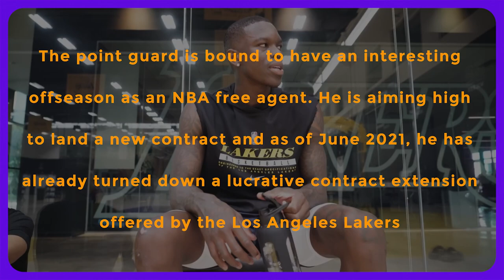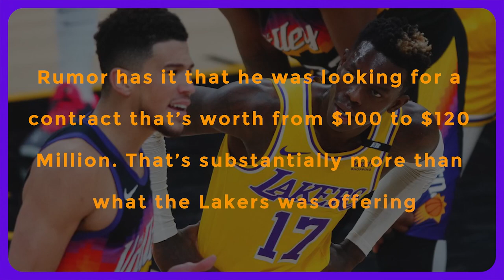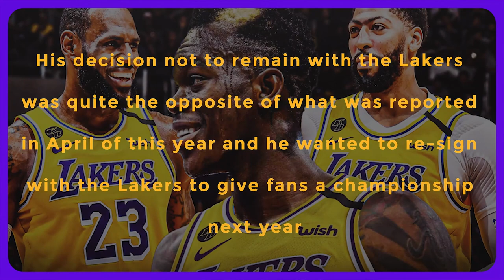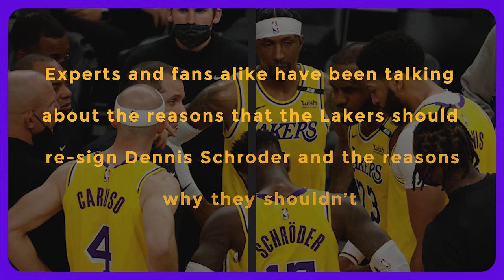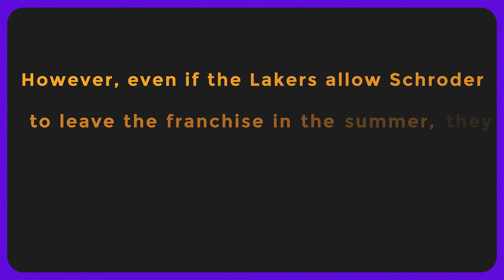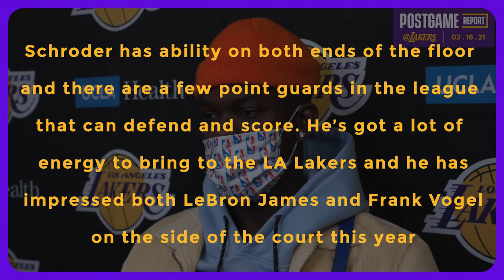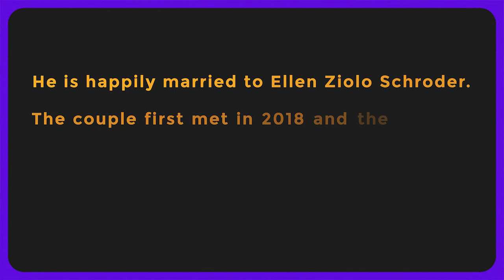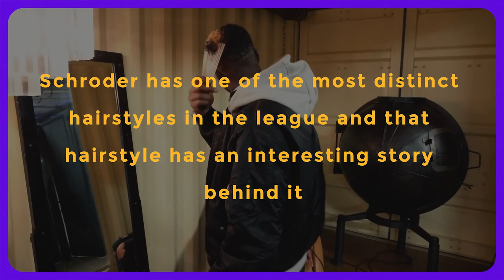Dennis Schröder NBA Future Isn't Looking Good... Here's Why!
Welcome back to Slam Dunk Central, today on the channel we are going to find out Where will Dennis Schroder end up. After an early playoff exit, the Los Angeles Lakers are moving toward a crucial offseason. The Lakers will be quite busy revamping the roster to construct another title contender. Those efforts have already guided Los Angeles into the picture to possibly acquire a promising backcourt talent to replace Dennis Schroder. The Lakers are headed toward an offseason with much-expected roster change ahead to reconstruct a championship-contending team. Los Angeles will explore various options to improve the backcourt after the supporting cast failed to lift them forward following injuries to Davis and James. Longtime NBA reporter Sam Amico of Hoops Wire recently reported the Lakers might dive into exploring a trade for Collin Sexton.

The front office holds several different opportunities to upgrade the backcourt. Los Angeles could re-sign Dennis Schroder, but his desired range between $100 to $120 million may be too high. Meanwhile, the team may explore the sign-and-trade market to acquire Kyle Lowry or Spencer Dinwiddie. That is a massive overpay for Schroder, we can all agree on that. However, that is also a massive overpay for Spencer Dinwiddie. Dinwiddie would be a great value pick up for $10 million but you cannot justify paying him $25 million. If Schroder was only asking for $10 million then it would make sense for the Lakers to re-sign him. He isn’t. Dinwiddie isn’t. The Lakers must stay away.